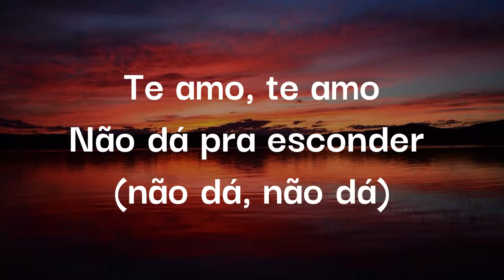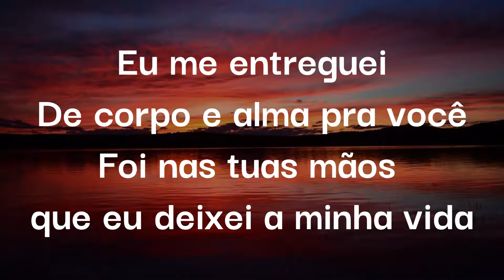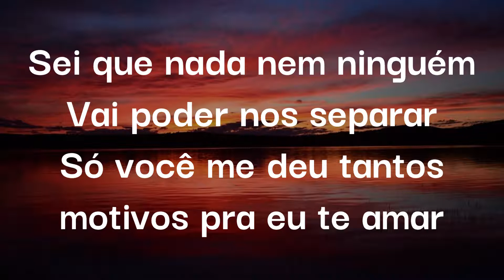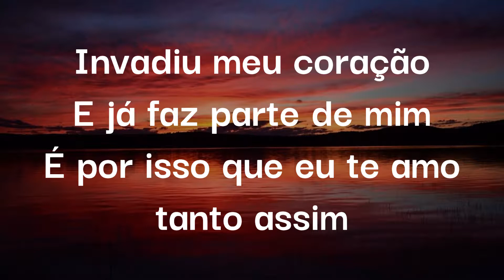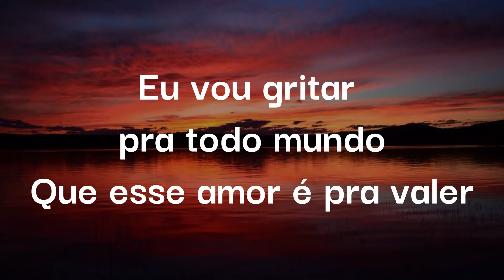Faz parte de mim (Karaoke c/ Bateria)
Faz parte de Mim
Yamaha PSR E463
Style: 039 Love Song / 003 Brite Piano